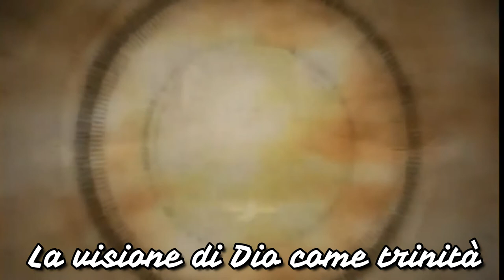Face to face with God. Il XXXIII canto del Paradiso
Tratto da La Divina Commedia in HD